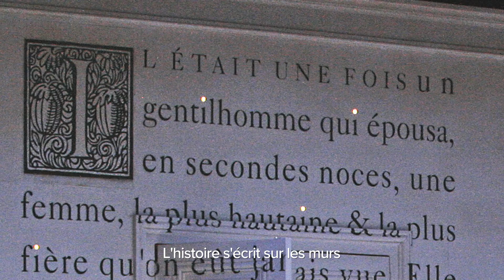CENDRILLON - Joyce DiDonato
Une touche de féérie pour terminer la saison en beauté ! La soprano Joyce DiDonato enfile ses pantoufles de verre pour une soirée magique… Le célèbre conte de fées prend vie dans une production loufoque et colorée de l’opéra de Massenet, écrit en français. Le rêve devient réalité le 28 avril à 18h55 en direct du Metropolitan Opera de New York au cinéma.
Liste des salles et réservation